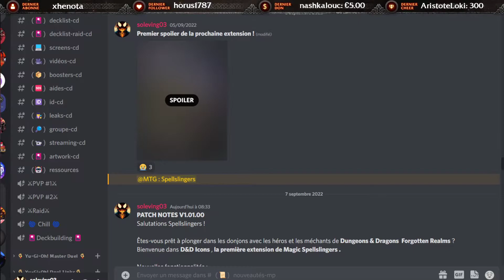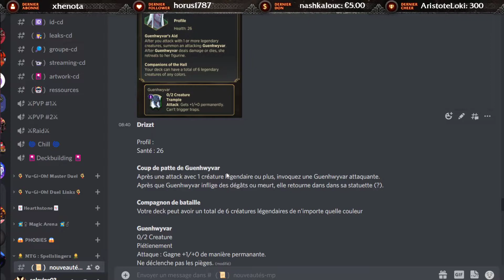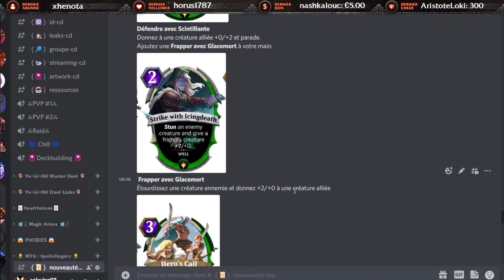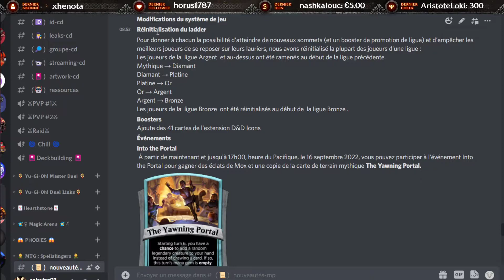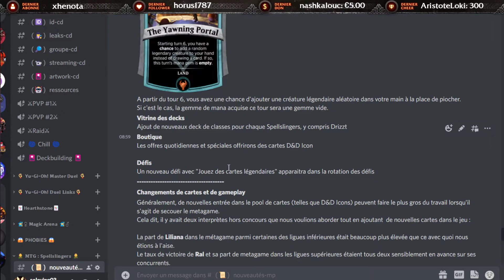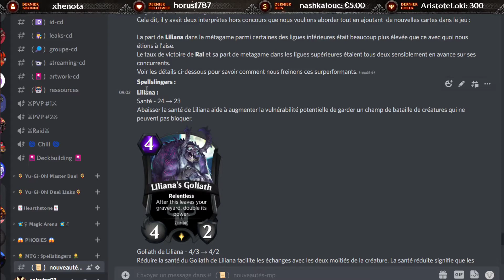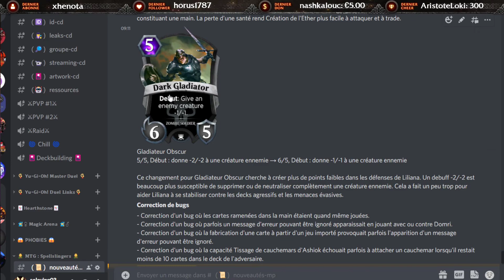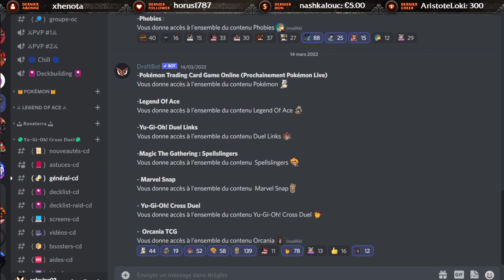Premier PATCH NOTES de MAGIC SPELLSLINGERS FR ! V1.01.00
Premier patch note sur Magic Spellslingers !
Alors, hype ? Convaincu des nerfs ?